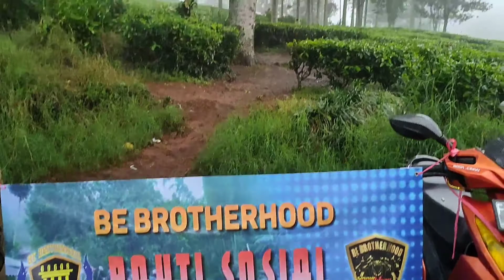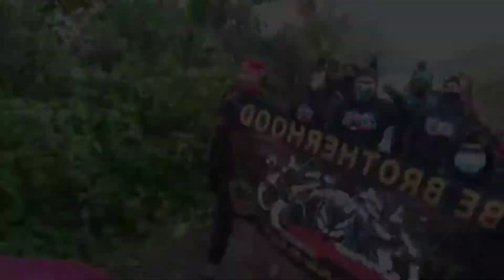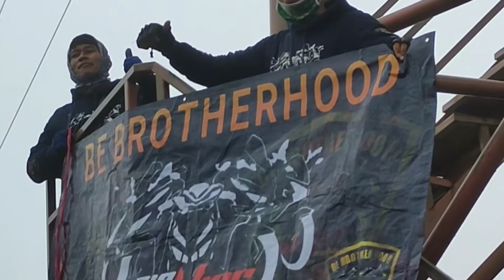Vario Modifier Bogor Baksos Bencana Banjir Bandang dan Longsor Gunung Mas Bogor